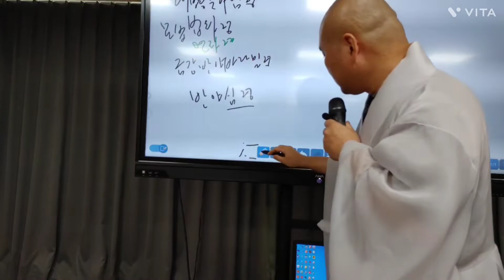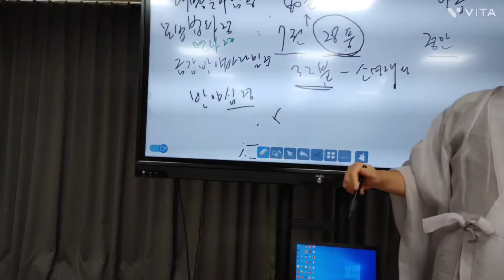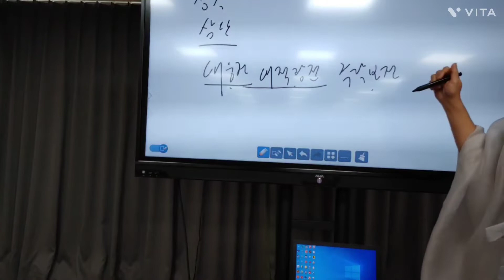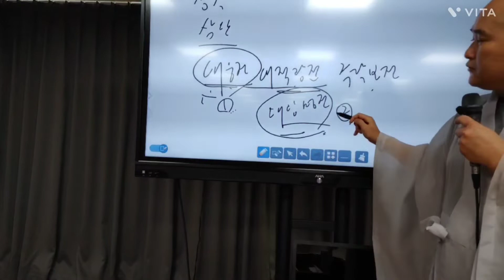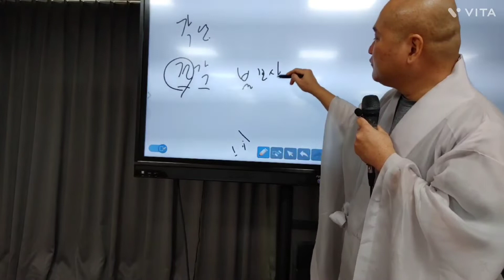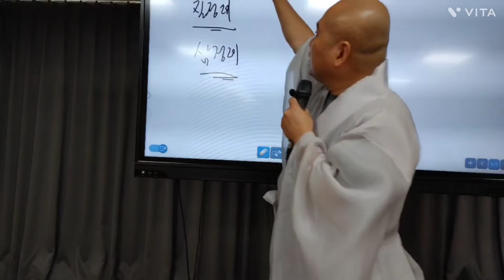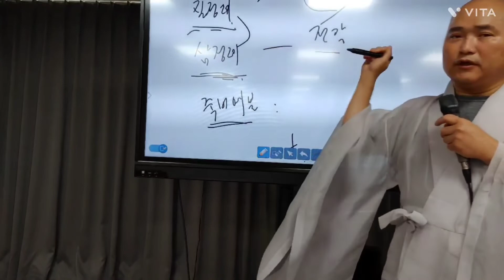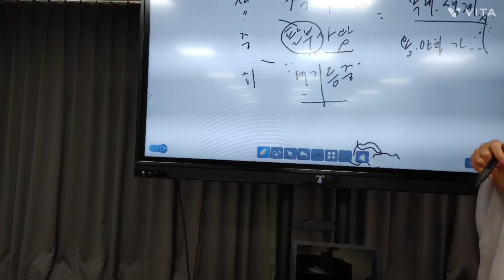보문품과 경전